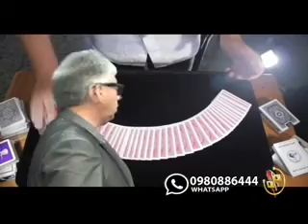MIERCOLES 07 SEPTIEMBRE 2016 WMV V9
tercer día 32  años 10/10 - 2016